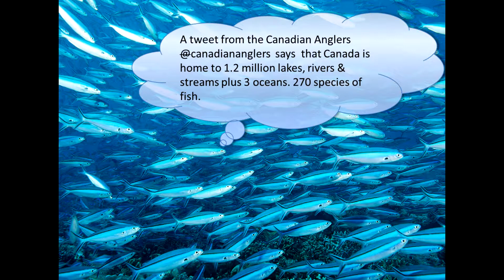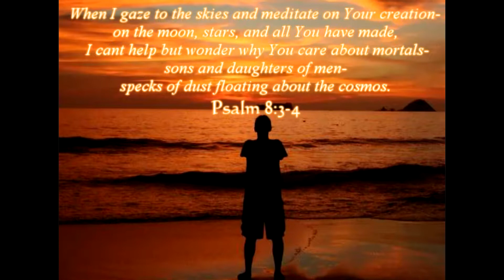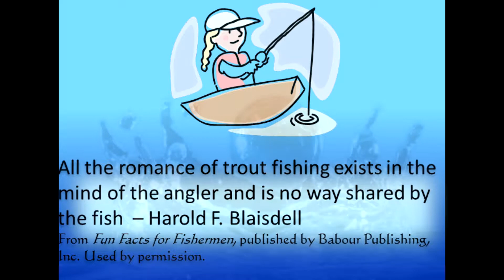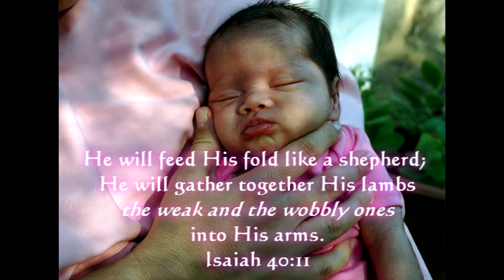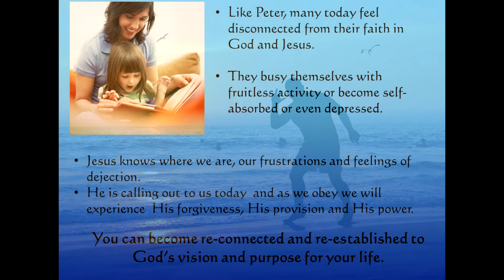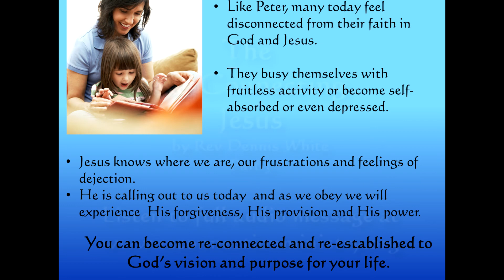Gone Fishing Part 3 The ReConnecting Jesus by Rev Dennis White from the Gospel of John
Gone Fishing Part 3 - The Re-Connecting Jesus by Dr. Rev. . A teaching based on the Gospel of John chapter 21. Fun Facts for Fishermen by Barbour Publishing Inc.